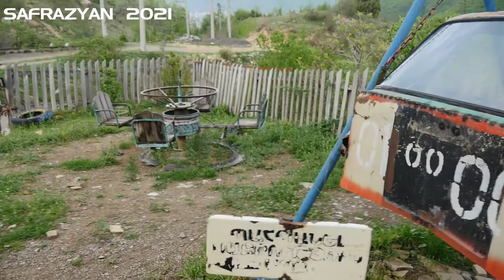ՀԱՆԳՍՏՅԱՆ ԳՈՏԻ - ԻՋԵՎԱՆ - 2021 - HANGSTYAN GOTI - IJEVAN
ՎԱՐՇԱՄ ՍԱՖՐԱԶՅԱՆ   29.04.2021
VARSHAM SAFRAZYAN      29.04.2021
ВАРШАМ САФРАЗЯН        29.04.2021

ДОРОГОЙ ЗРИТЕЛЬ!

DEAR SPECTATOR!

ვარშამი საფრაზიანი
ورش سفرازيان